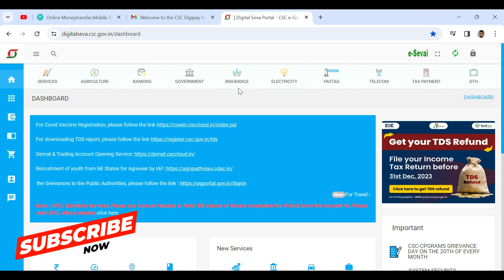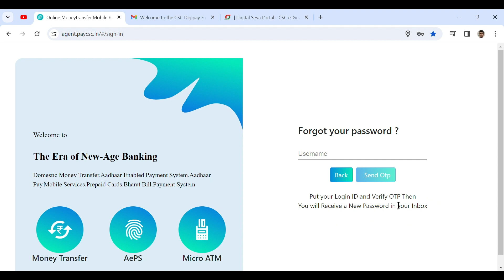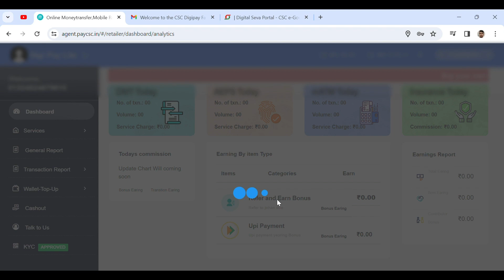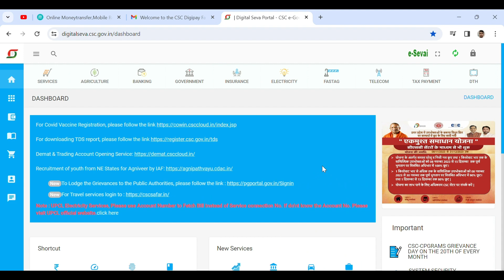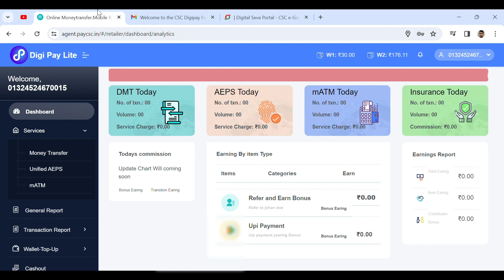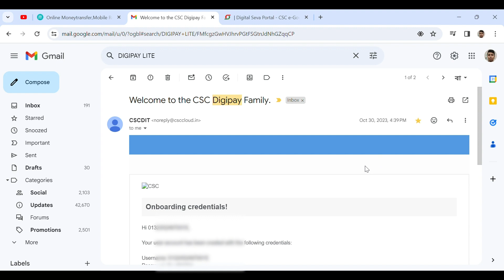HOW TO GET DIGIPAY LITE ID & PASSWORD | DIGIPAY LITE ID NEW PROCESS 2023-2024